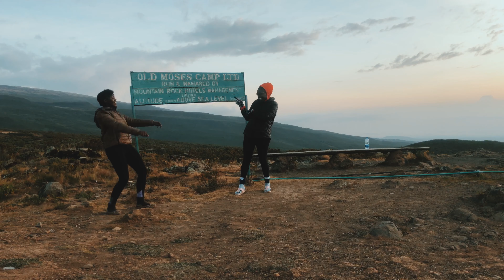Day 1 In Mt.Kenya/Sirimon Gate to Old Moses Camp/Mt.Kenya Hike Vlog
Day 1 in Mt.Kenya

We did 9KM from Sirimon to Oldmoses Camp